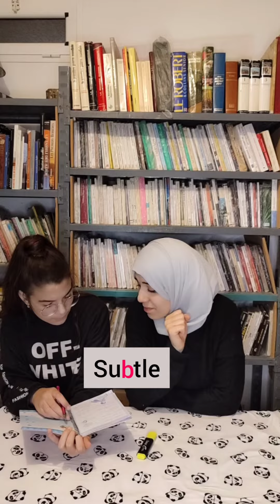Silent "B" 🙊🤫 with my little sister 🐼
Learn English and French with me! 🇫🇷🇬🇧